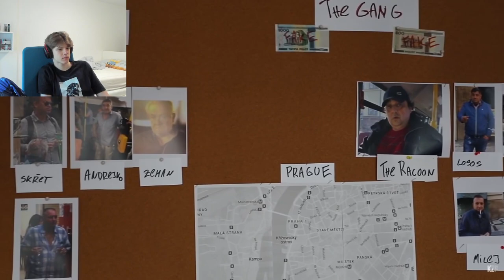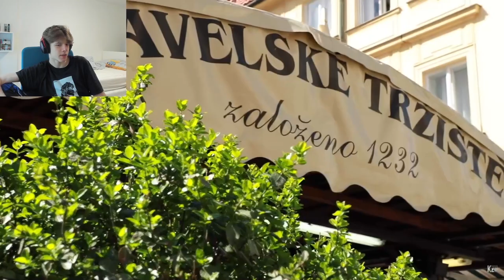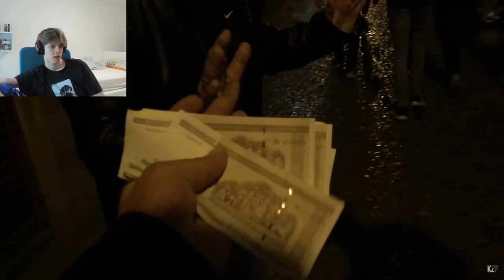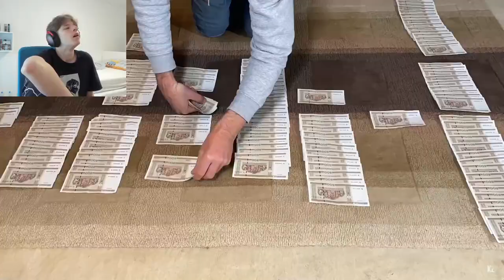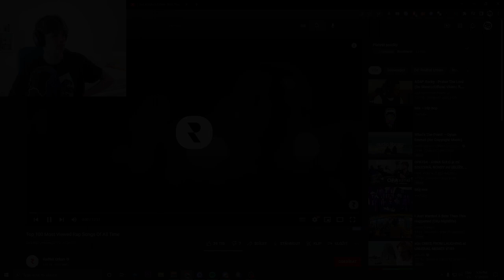ZLODĚJI V PRAZE OKRÁDAJÍ TURISTY ?! *NAPADL HO*😱